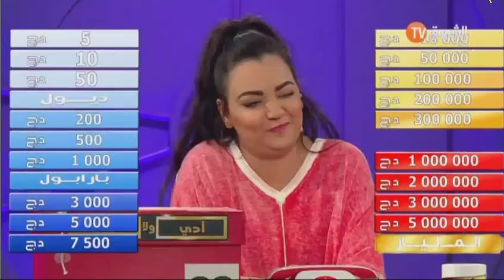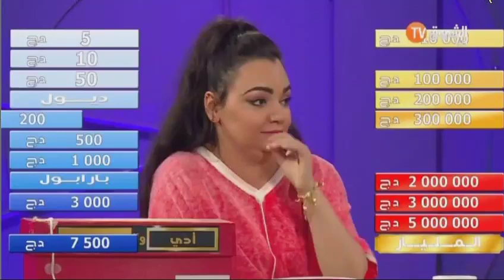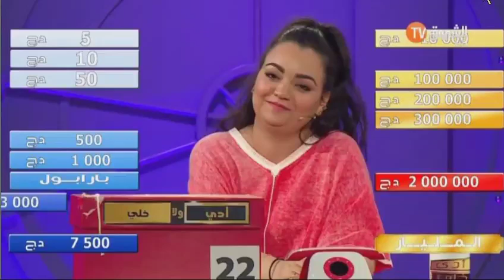ادي ولا خلي حلقة ميساء